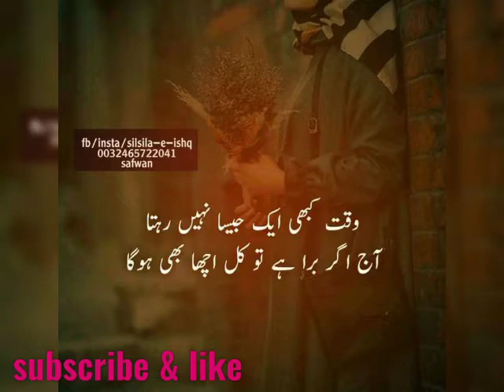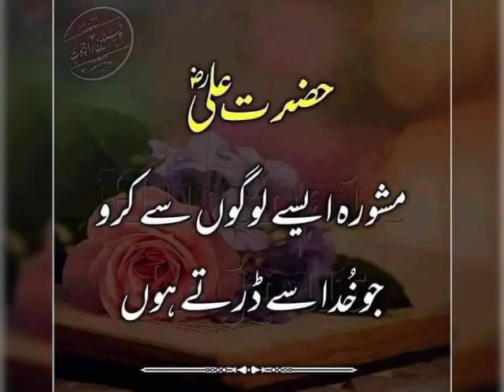Best Collection Of Hazrat Ali quotes || RJ Shan Ali || Hazrat Ali (RA) Heart Touching quotes in urdu